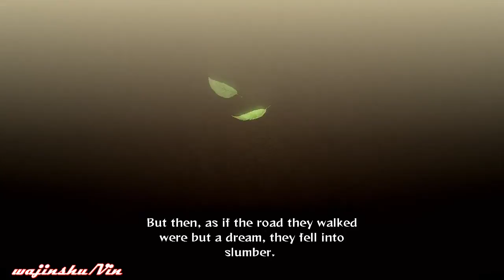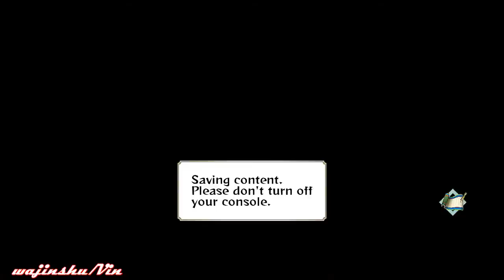Naruto Ultimate Ninja Storm Generation [Uzumaki Naruto Story Mode] Part 1